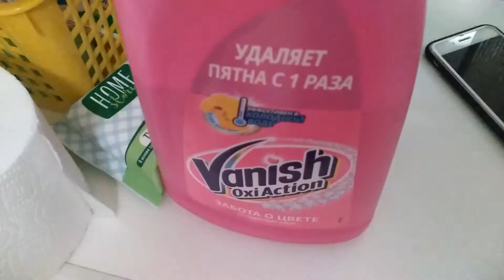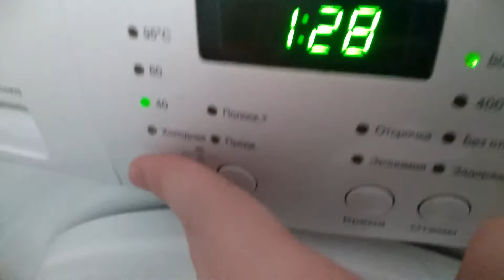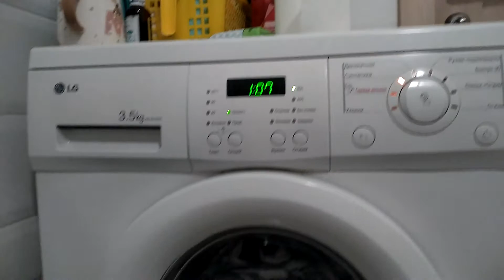Washing machine LG WD-80490S. Synthetic 40, 800 RPM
Wash status:

Detergent: Losk
Stain remover: Vanish Oxi Action
Fabric conditioner: Frosch Aloe Vera
Load: 2 plaids, table pillow (~3.0 kg)
Temp: 40°
Spin: 800
More functions: extra rinse